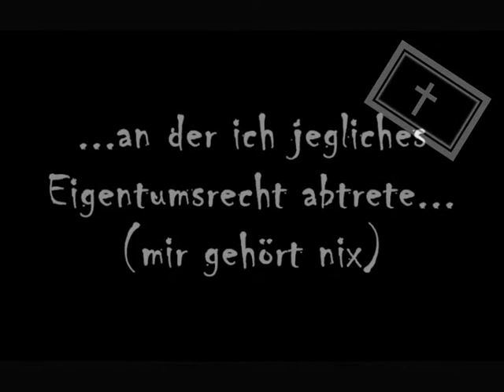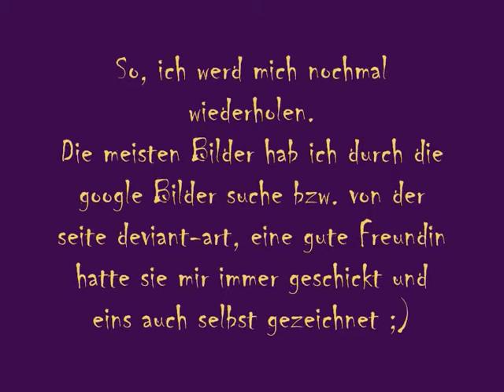Death Note [PMV]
music ending: sugar sugar
Artist: The Archies
time used: long time 8D
programm used:
-Windows Movie Maker
-Paint
the pic's i searched in google and deviantart

enjoy, rate and comment please ;)